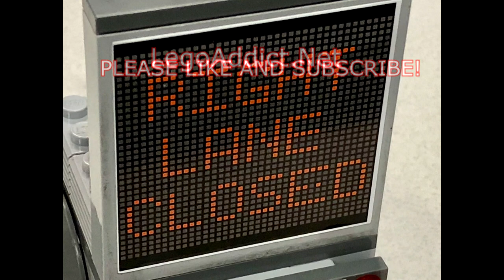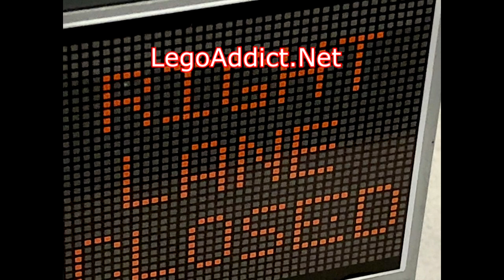LEGO TRAILER - EASY TO BUILD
Now YOU can build the Brick Addict Utility Trailer with just the small amount of parts that you have laying around your house! Need stickers? See below!